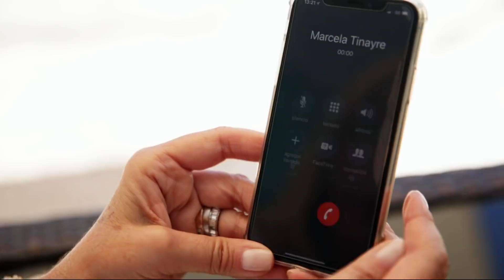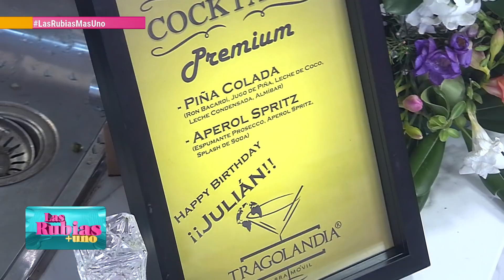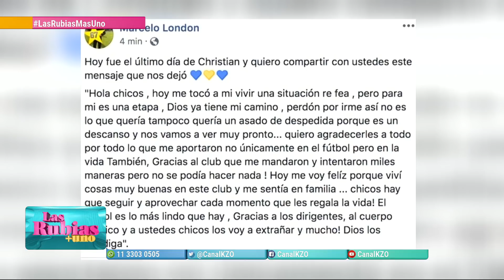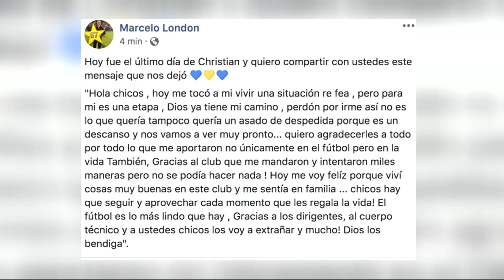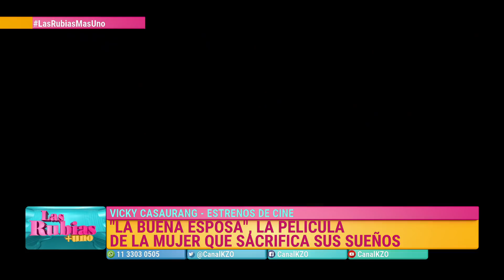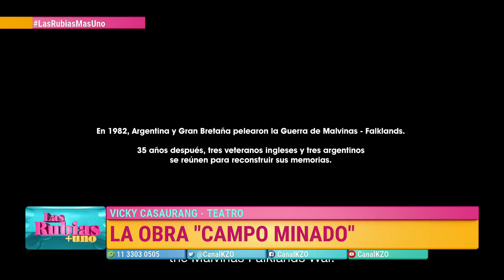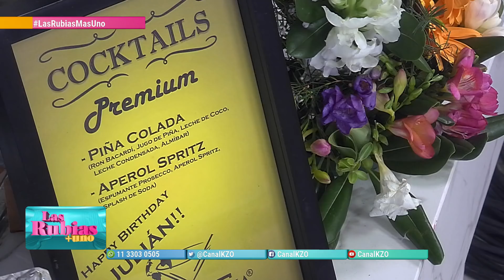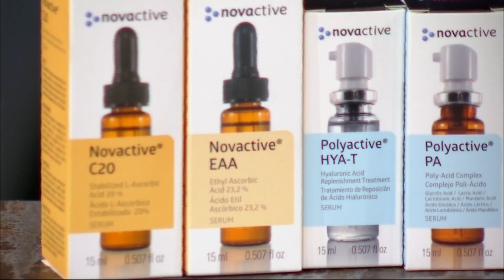Las Rubias + Uno - Programa #252 13/09/2018